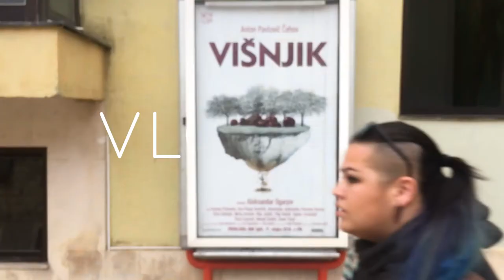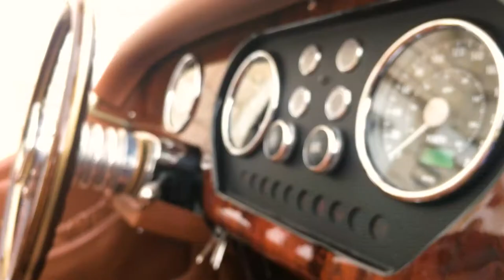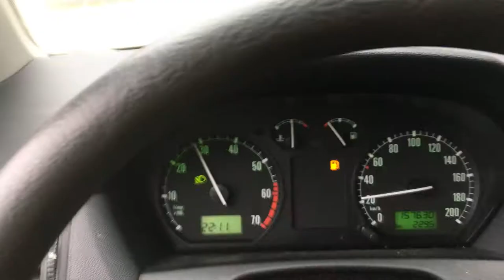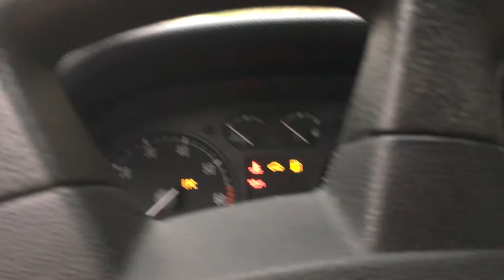VLOG_29 Morgan Cars on the Cetina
Today we travelled down the coast to Omiš, on the Cetina River with Morgan Cars to shoot some footage for them.

Filmed with:
Main Camera: iPhone 6S, with Rode VideoMicro (with fuzzy wind hood), Filmic Pro app and GoPro Jaws grip.